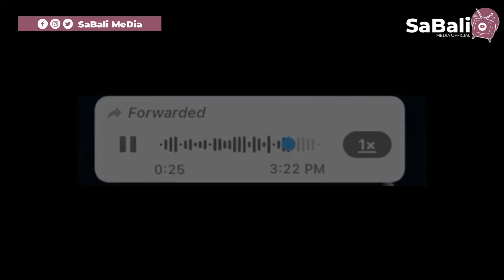Advice to BECE candidates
This is basically an advice to the just completed BECE candidates